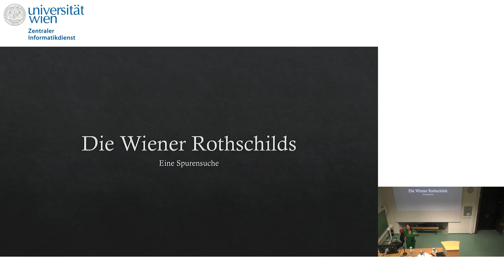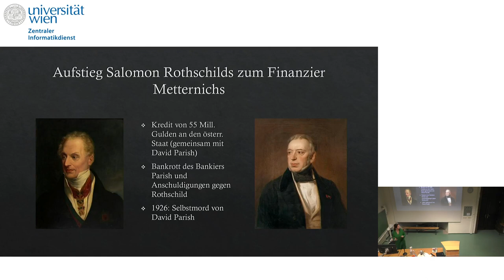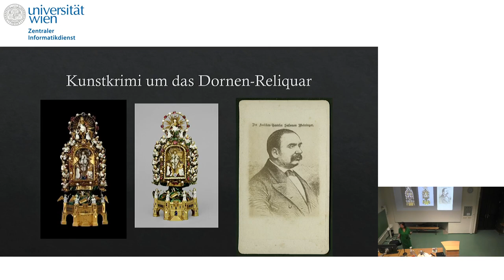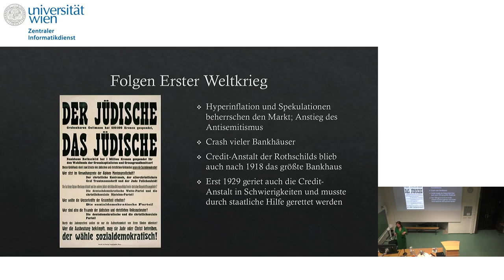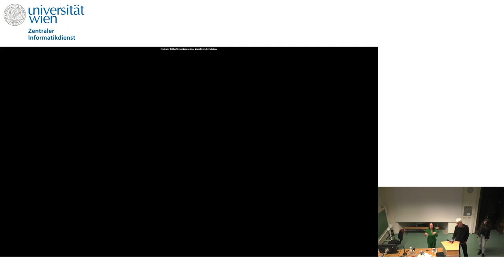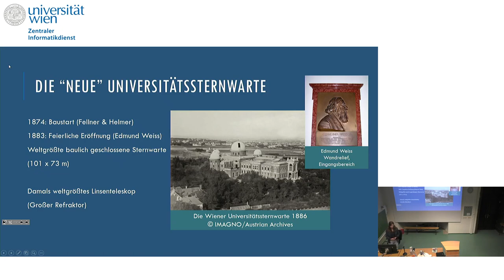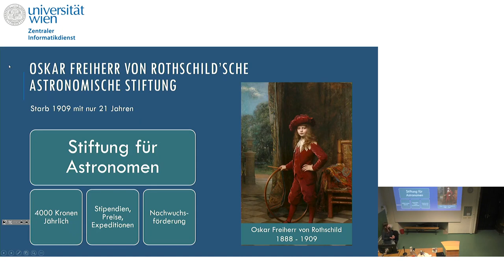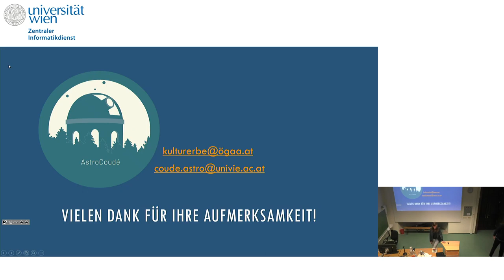Nachts auf der Sternwarte - Die Wiener Rothschilds - Gabriele Kohlbauer-Fritz & Christine Ackerl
Gabriele Kohlbauer-Fritz ( Jüdisches Museum Wien):
Die Wiener Rothschilds. Eine Spurensuche
Mythen und Verschwörungserzählungen ranken sich bis heute um die Familie Rothschild. Von Frankfurt am Main ausgehend errichteten die fünf Söhne Mayer Amschel Rothschilds zu Beginn des 19. Jahrhunderts ihr europaweit vernetztes Familienunternehmen. Im Laufe der Jahre wurde der Name Rothschild zum positiven Symbol für eine jüdische Erfolgsgeschichte und philantropisches Engagement, jedoch auch zum negativen Klischee der antisemitischen Propaganda. Der Vortrag begibt sich auf die Suche nach den Spuren des österreichischen Zweigs der Familie Rothschild und stellt die Frage, warum diese im Stadtbild Wiens so schwer zu finden sind.

Christine Ackerl (Institut für Astrophysik):
Der Rothschild-Coudé der Universitätssternwarte
Albert Freiherr von Rothschild war ein großer Liebhaber der Astronomie und der Universitätssternwarte in besonderem Maße verbunden. 1885 machte er dem Institut ein großzügiges Geschenk, indem er ihm ein sogenanntes Coudé–Teleskop samt Gebäude spendete, um die damals beginnende Astrophysik zu fördern. In dem Vortrag wird das Funktionsprinzip dieses außergewöhnlichen Instruments erläutert und auf seine Geschichte und ungewisse Zukunft eingegangen.